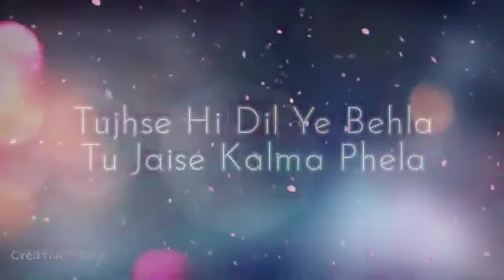New Mobile Ringtone (Only Music Ringtone) Hindi Sad Ringtone 2020